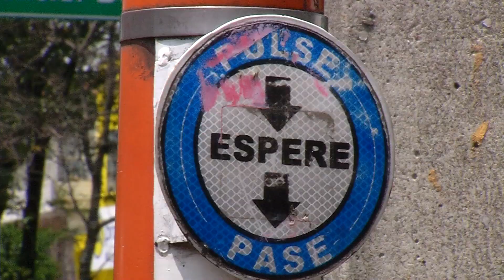Peatón, el rey de la pirámide en la accidentalidad en las vías de Medellín - Telemedellín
NoticiasTM NTM | Al finalizar la tarde y cuando ya los estudiantes terminaban su jornada escolar y se disponían a regresar a casa, uno de ellos, al cruzar la calle, resultó atropellado por una motocicleta, hecho que conmocionó a los transeúntes que pasaban por el lugar.